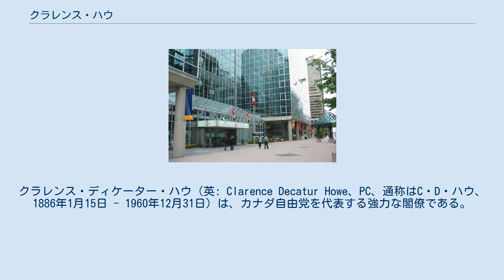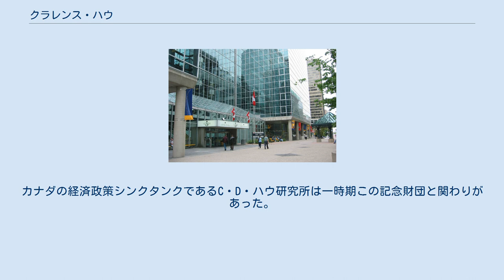クラレンス・ハウ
ウィリアム・ライアン・マッケンジー・キング
クラレンス・ディケーター・ハウ（英: Clarence Decatur Howe、PC、通称はC・D・ハウ、1886年1月15日 - 1960年12月31日）は、カナダ自由党を代表する強力な閣僚である。
カナダ首相ウィリアム・ライアン・マッケンジー・キングとルイ・サンローランの内閣で1935年から1957年の22年間を連続して閣僚として務めた。
カナダ経済を農業基盤のものから工業基盤のものに変換させた功績者とされている。
第二次世界大戦のとき、戦争遂行への関わり方が広範なものだったので、「全事項大臣」という綽名を貰った。
 アメリカ合衆国マサチューセッツ州に生まれ、若い時にダルハウジー大学で教授となるためにノバスコシア州ハリファックスに移転した。
カナダ政府のために技師として働いた後、自分の会社を立ち上げ、裕福な者となった。
1935年、当時野党になっていたカナダ自由党党首マッケンジー・キングから誘われてカナダ下院議員候補者となった。
その選挙で自由党が大勝し、ハウも議員になった。
マッケンジー・キングはハウを閣僚に指名した。
その地位に有って、カナダ放送協会やトランス・カナダ航空（現在のエア・カナダ）など多くの新事業設立に関わった。
1939年に第二次世界大戦が始まると、カナダの戦争遂行のために重要な役割を演じ、戦時事業にあたらせるために多くの会社重役を採用した。
 ハウは自分の提案に対して必要な議会における議論には忍耐が無かったので、あまり友人が出来なかった。
野党からはその専制者的な行動を非難されることが多かった。
自由党政権が20年間を超えたとき、自由党とハウは傲慢と見られるようになっていた。
1956年、パイプライン議論について政府が議論打ち切りにしようとしたとき、下院で大いに問題となった。
1957年の総選挙で、野党党首のジョン・ディーフェンベーカーからハウの行動と政策が問題とされた。
ハウはその選挙区で厳しい挑戦を受けたが、自由党の主要指導者として他所で演説を行うことが期待された。
この選挙でハウは落選し、ディーフェンベーカーが首相となり、ほぼ22年間続いた自由党政権が終わった。
ハウは民間事業に戻り、多くの会社の役員を引き受けた。
ハウは1960年12月に心臓まひで突然死した。
 クラレンス・ディケーター・ハウは1886年1月15日に、アメリカ合衆国マサチューセッツ州ウォルサムで生まれ育った。
ハウ家は土地で認められた家であり、父のウィリアム・ハウは地元の政治に関わっていた。
政治的なことをしていないときは、大工であり、家屋を造っていた。
クラレンスの母はメアリー・エマ（旧姓ヘイスティングス）であり、教師であり、景気の良い農園主の娘だった。
その農園でクラレンスは子供時代の夏を過ごした。
 クラレンスの学校の成績は良かった。
1903年にウォルサム高校を卒業するときにマサチューセッツ工科大学の入学試験を受け、これに合格すると、基本コースを受講した後に、技師として専攻コースに進んだ。
夏の間に、ボストン地下鉄の多くを建設したJ・B・ウースター & Co. で働いた。
学生時代に、ジョージ・スウェイン教授のお気に入りとなった。
1907年に卒業した後、スウェインがハウに助手の職を提供した。
ハウはこれを受け入れたが、若い技師としてボストン地域を離れて経歴を積むべきとも考えていた。
それから間もなく、ノバスコシア州ハリファックスにあるダルハウジー大学から工学教授となる機会を提案された。
スウェインはハウと仲間の技師ジェイムズ・バーカーとの間で、コイントスでその職を誰が受けるかを決めさせたという話が残っている。
バーカーはその後半生でその話を否定し、その地位には興味が無く、ハウが異常なくらい幸運だと喜んでいたので、バーカーとギャンブルするほど愚かだったとは思えないと言っていた。
いずれにしても、ハウは将来の見通しが良くなってきた。
1907年恐慌がおきていたので、旧友には職の無い者が多かった。
 当時、ダルハウジー大学は小さな大学であり、学生数は400人ほど、教授陣は大変負担が重かった。
この時23歳のハウはその学生と大して年齢が変わらなかった。
その分野では経験が少な...